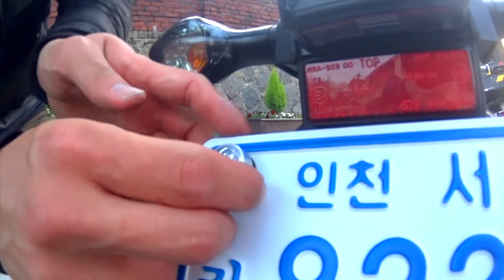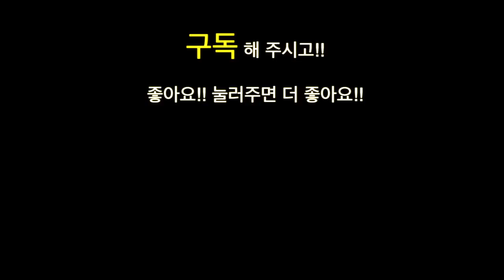HONDA CBR650F 중고바이크 구매 해 보자!! (feat.거짓부렁)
혼다 cbr650f 를 중고구매하러 가면서,
두번째 차주가 될 동생을 거래장소로 데려다 주었습니다.

누구나 그렇듯이 미리 자세한 스펙을 알아보고
기변을 해야하는 이유 등등을
최대한 합리적일 수 있도록 스스로에게 최면을 걸어봅니다.